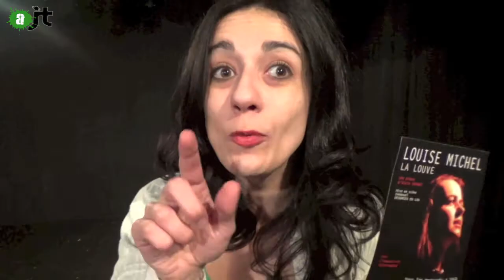Louise Michel, la louve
La Femme-Tambour est allée au Théo Théâtre pour L'AlterJT voir la pièce "Louise Michel, la Louve" afin de connaître plus en profondeur cette résistante historique.
Avec la comédienne Clémentine Stépanoff et le metteur en scène Emmanuel Desgrées du Loû / Représentations tous les mercredis à 20h30 jusqu'au 6 mai 2015 / Réservations